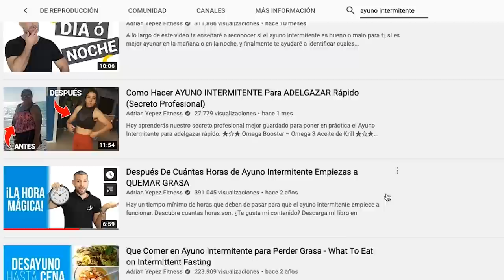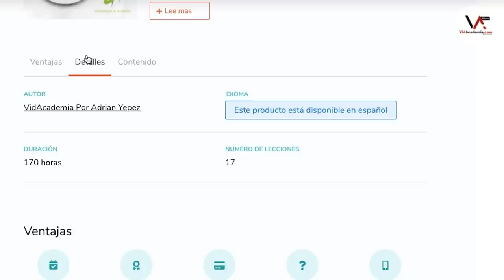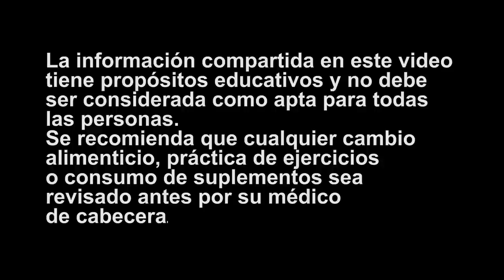Cómo El Agua Con Limón y Sal La Ayudó a BAJAR 36 libras (16.36 Kg)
Luego de haberlo intentado todo, Cathy estaba totalmente desanimada en su búsqueda de bajar de peso y mejorar su estilo de vida. Tras darse una última oportunidad y buscar información sobre el ayuno intermitente encontró nuestro canal y tras adquirir uno de nuestros programas logró bajar 36 libras en cuestión de pocas semanas.
¿Quieres saber cuál de nuestros programas le ayudó a obtener esos resultados y cómo conocer cuál es el programa que te llevará hacia tu meta?
Te invito a que nos acompañes a ver este video.